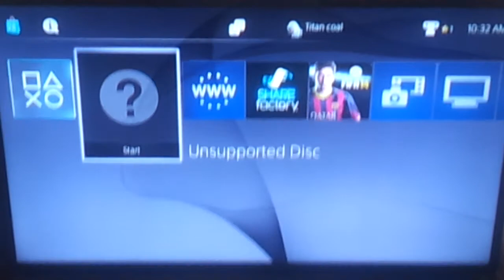PS2 Game in a PS4,What will happen!!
Hello guys,this is a quick video about what will happen when a PS2 game is put into a PS4.Hope you guys liked it.